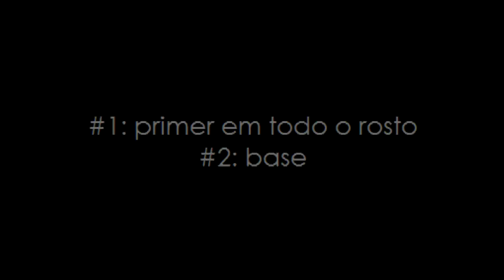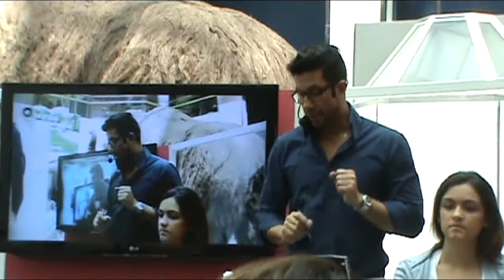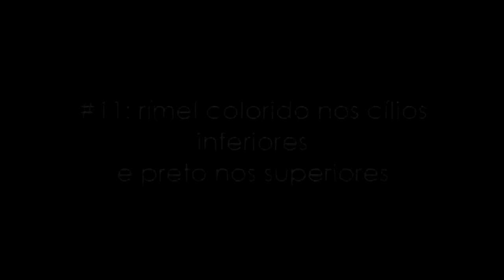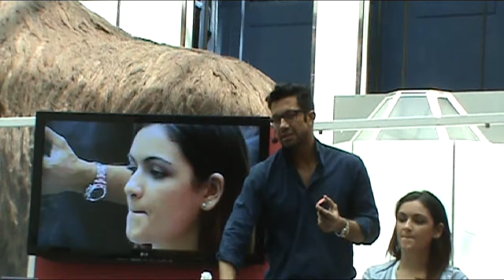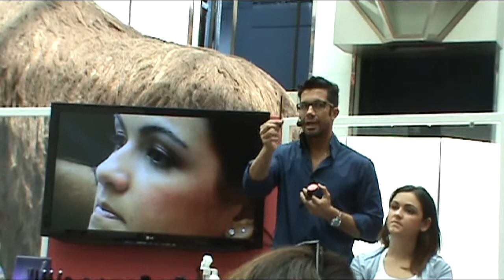Fernando Torquatto apresenta as novidades da Make B.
O maquiador e consultor da linha Make B. de O Boticário apresentou as novidades da marca para o verão de 2012. Em 14 passos, ele mostrou como escolher o tom certo da base, explicou a importância do primer, aplicou sombras de três tons e mostrou como usar toques de cor em maquiagens para o dia-a-dia.